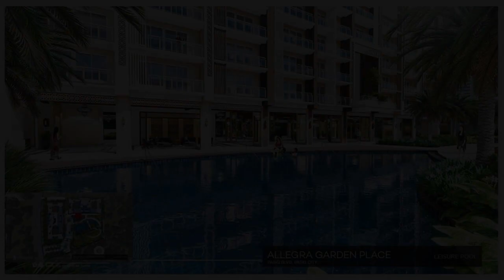PRE-SELLING 57.00 sqm 2-bedroom Condo For Sale in Pasig Metro Manila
Condominium/Apartment Type: Residential Condominium
Number of Bedrooms: 2
Number of Bathrooms: 1
Unit Size in sqm: 57 sqm.